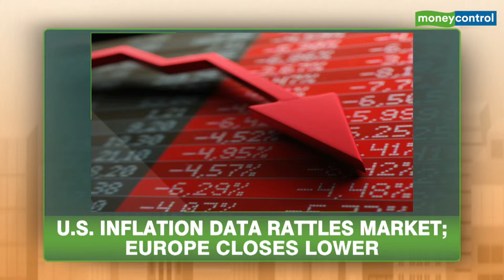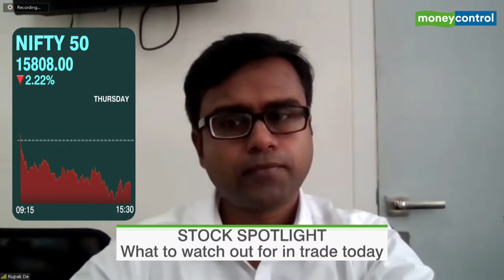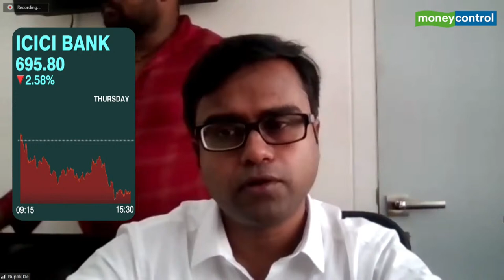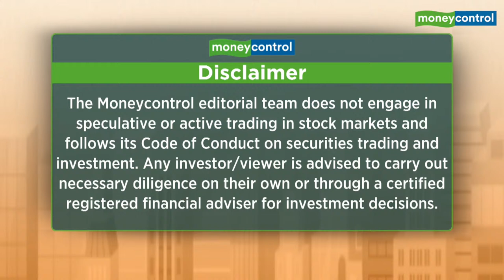Morning Trade | SBI, Eicher, Tech Mahindra, D-Mart, Escorts Results Today; Impact Of Weak Rupee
Stock spotlight on SBI, Tech M, Avenue Super, Escorts & Eicher. All your queries answered by Rupak De of LKP. Also on the show: How does a weak Rupee impact you? We analyse with Aparna Iyer.